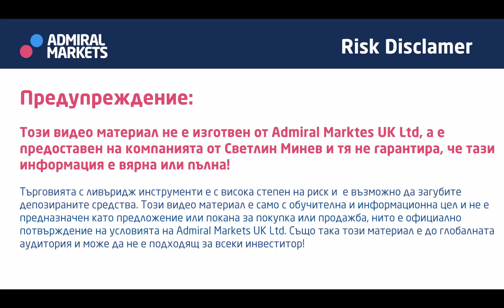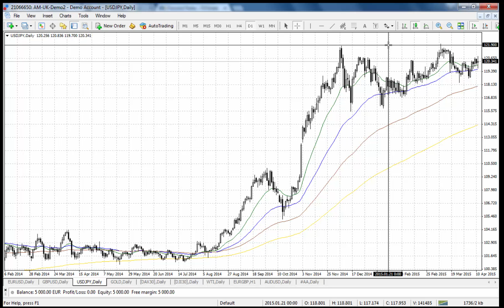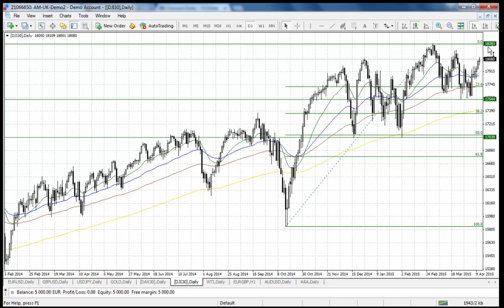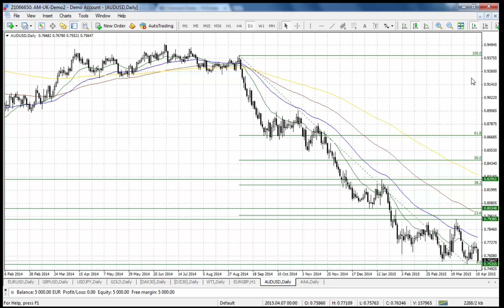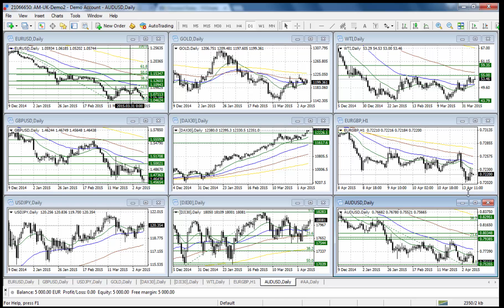Седмичен обзор на финансовите пазари от Светлин Минев 14-17.04.2015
Admiral Markets